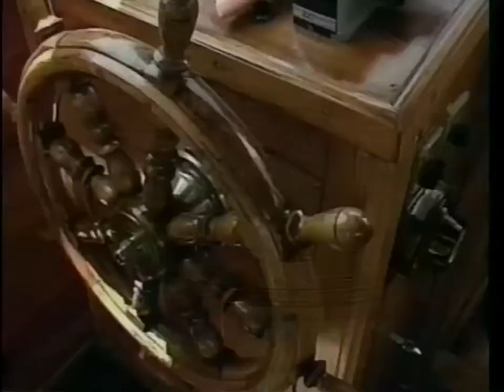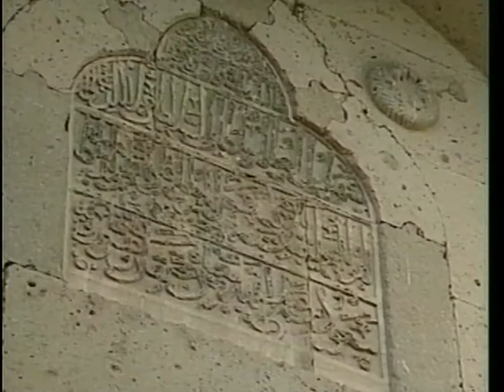Turkey Travel Doc - Part 07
Turkey (Turkish: Türkiye), known officially as the Republic of Turkey (Türkiye Cumhuriyeti (help·info)), is a Eurasian country that stretches across the Anatolian peninsula in western Asia and Thrace (Rumelia) in the Balkan region of southeastern Europe. Turkey is bordered by eight countries: Bulgaria to the northwest; Greece to the west; Georgia to the northeast; Armenia, Azerbaijan (the exclave of Nakhichevan) and Iran to the east; and Iraq and Syria to the southeast. The Mediterranean Sea and Cyprus are to the south; the Aegean Sea and Archipelago are to the west; and the Black Sea is to the north. Separating Anatolia and Thrace are the Sea of Marmara and the Turkish Straits (the Bosporus and the Dardanelles), which are commonly reckoned to delineate the border between Asia and Europe, thereby making Turkey transcontinental.[5]

Due to its strategic location astride two continents, Turkey's culture has a unique blend of Eastern and Western tradition. A powerful regional presence in the Eurasian landmass with strong historic, cultural and economic influence in the area between Europe in the west and Central Asia in the east, Russia in the north and the Middle East in the south, Turkey has come to acquire increasing strategic significance.

Turkey is a democratic, secular, unitary, constitutional republic whose political system was established in 1923 under the leadership of Mustafa Kemal Atatürk, following the fall of the Ottoman Empire in the aftermath of World War I. Since then, Turkey has become increasingly integrated with the West through membership in organizations such as the Council of Europe (1949), NATO (1952), OECD (1961), OSCE (1973) and the G20 industrial nations (1999). Turkey began full membership negotiations with the European Union in 2005, having been an associate member of the EEC since 1963, and having reached a customs union agreement in 1995. Meanwhile, Turkey has continued to foster close political, economic and industrial relations with the Eastern world, particularly with the states of Southwest, Central and East Asia. Turkey is classified as a developed country by the CIA and as a regional power by political scientists and economists worldwide.